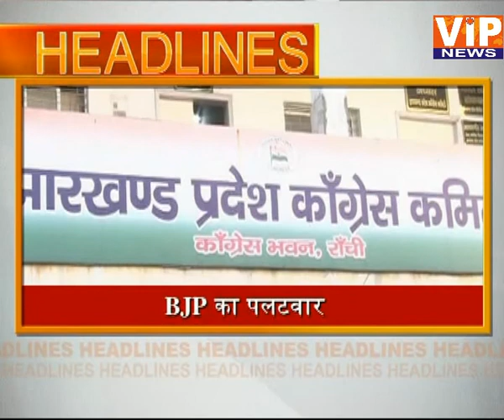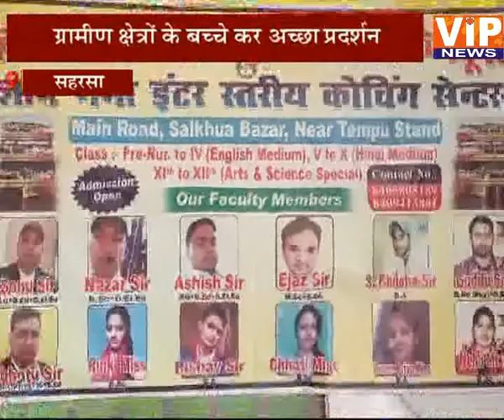छपरा- दहेज के भेंट चढ़ी विवाहित || 02 PM || 31 Mar 2021